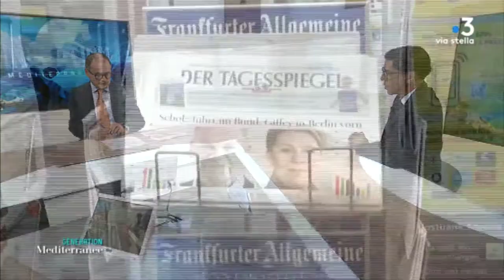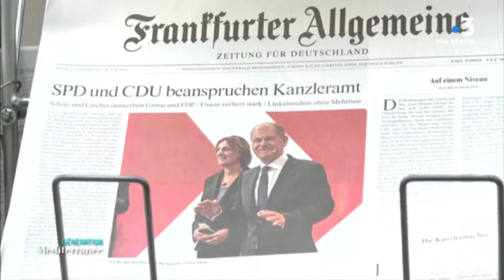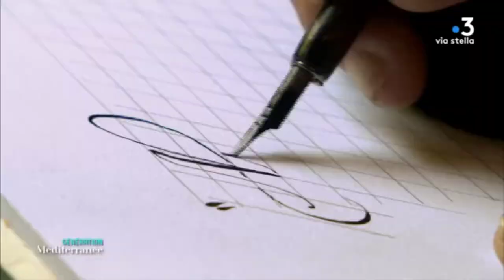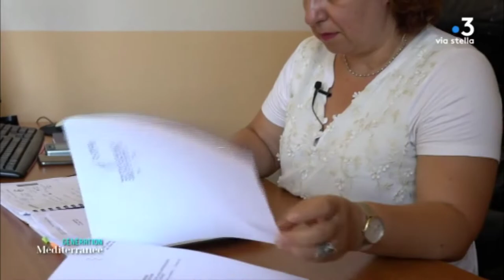🔴 L'EUROPE NE DOIT PAS SOUS-ESTIMER LES DÉFIS INSULAIRES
Le Député Européen Younous Omarjee (The Left / LFI), de visite en Corse du 5 au 8 octobre 2021, était l'invité de GénérationMéditerrannée, diffusé sur France3 Corse ViaStella et présenté par Thierry Pardi.

"Dans une ile, les handicaps sont permanents et structurels, en Corse comme dans les régions ultrapériphériques. Il doit y avoir un bonus budgétaire dans la programmation des fonds européens. La Commission du Développement Régional au Parlement européen y travaille", a-t-il indiqué.

➡️ Likez ma page Facebook : Younous Omarjee